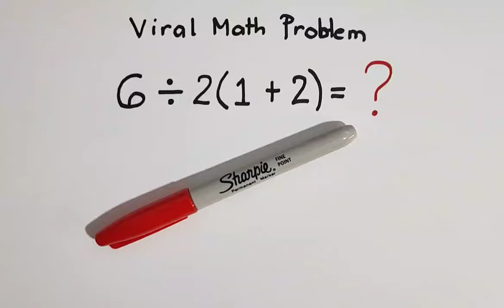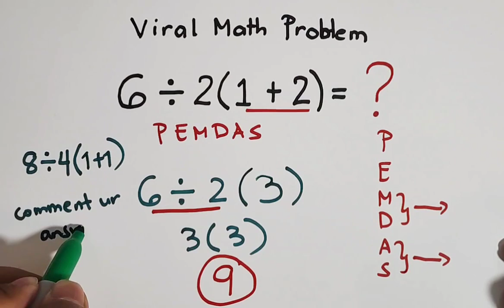PEMDAS Viral Math Problem Solved...